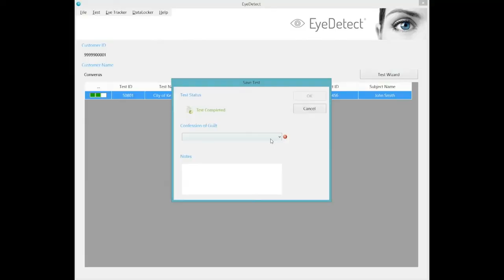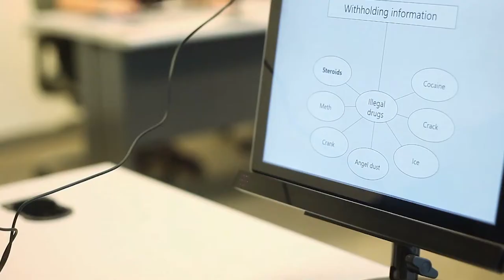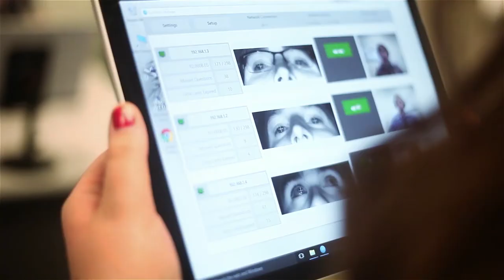Retired FBI Agent Finds a Revolutionary Lie Detector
In this video, a former FBI agent discusses the benefits of this innovative technology.

The main benefits of EyeDetect include:

• 100% unbiased
• High accuracy
• Fast (only 30 minutes for a test)
• Nonintrusive
• Cost-effective
• Portable